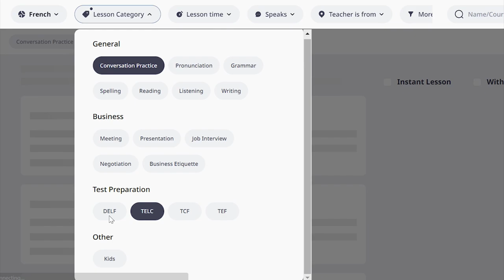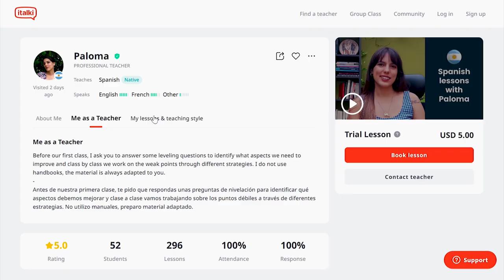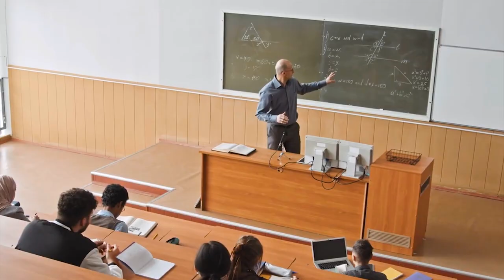Top 10 Reasons to Move to Paris, France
Learn languages with quality native-speaking teachers on italki🎉. Buy $10 get $5 off for your first lesson for FREE using my code HERETHERE:

The Top 10 reasons to move to Paris, France, the BEST City in the World! And the 10 worst things about living in London or Rome instead!

What's it like living in Paris? Well it's an Incredibly Safe and Walkable MEGA CITY with delicious food and SO MANY museums, restaurants, bars, events, art, and MORE! And if you want a change of pace, it is also SO CLOSE to beautiful beaches in the Mediterranean, ski resorts and mountains in the Alps, and plenty of the Best Cities in Europe like London, Amsterdam, Berlin, Barcelona, Brussels, and Zurich!
Sure it's not the MOST affordable or cheap place to move to, but if you can afford it, The City of Love offers an amazing quality of life and one of the most unique and charming cultures on earth! These are 10 reasons Why You SHOULD Move to Paris, France!

This is one of my top ten videos where we explain things about the world, it's history, and geography, starting with the different states, cities, and towns in the United States. Find out the worst and best places to live in 2020!

➽ Looking for cheap places to stay when you travel?
Get $55 off your 1st booking with AirBNB!